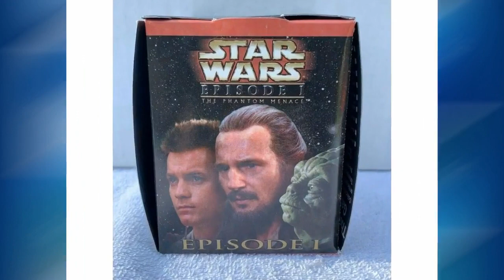Vintage 1999 Yoda's Jedi Destiny Star Wars Episode 1 Tricon Global Restaurants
Vintage Yoda's Jedi Destiny Star Wars Episode 1 The Phantom Menace Star Wars toy. Produced by Tricon Global Restaurants in 1999. Great collectible. Box has been opened but toy accessories are still sealed in packaging. Not many of these around anymore and is a great vintage piece that is over 20 years old. Perfect for anyone that loves retro nostalgic Star Wars toy collectibles, or even just old school memorabilia from days gone by.